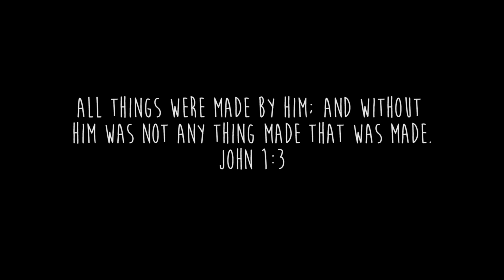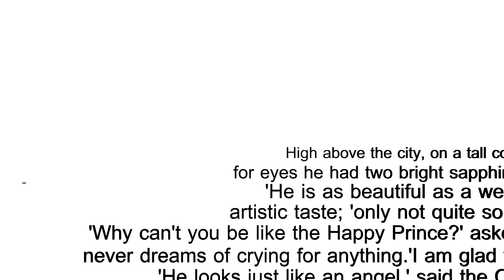A Child of Books - 3D Short film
"They have sailed across a sea of words, but of all the other books that they found, there's only one that tells of salvation."
A thesis animation based on the children's book of the same title by Oliver Jeffers & Sam Winston.
All by God's grace.